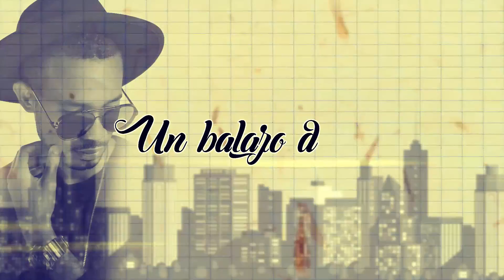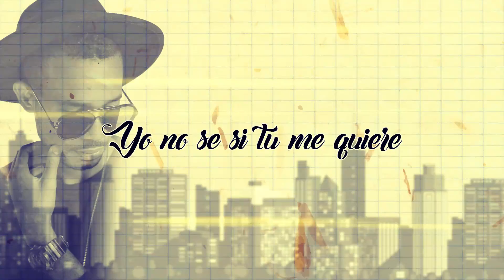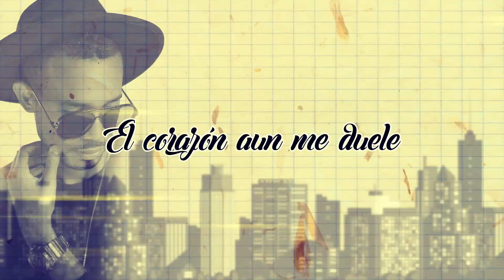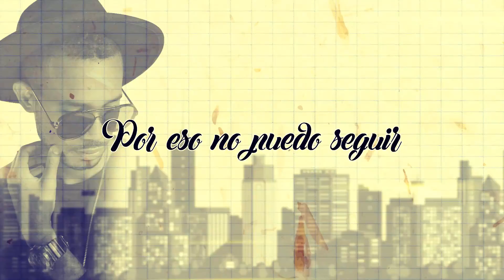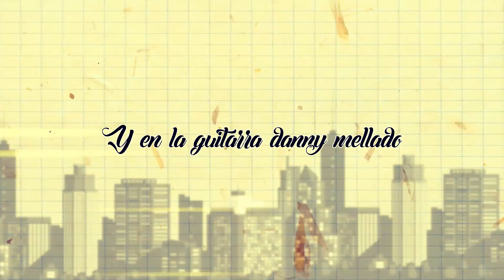Freddy Sky - No Fue Cupido | VIDEO LYRICS